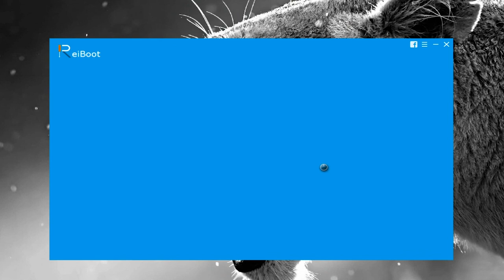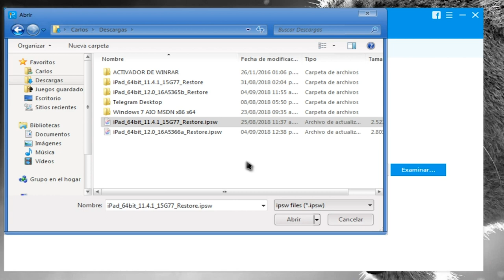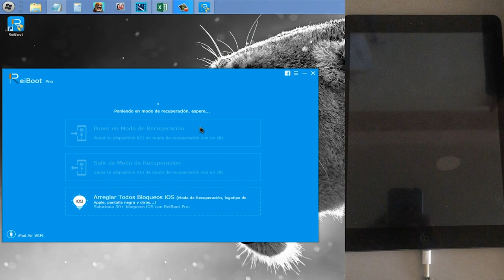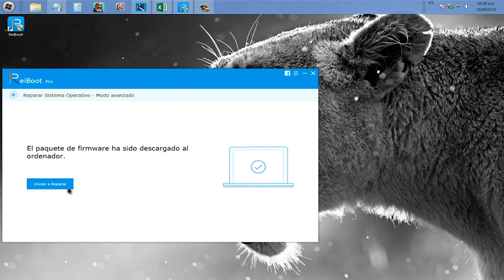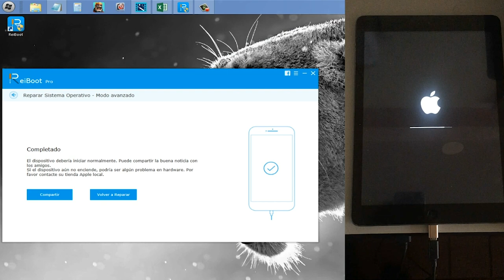iPad no enciende se queda en pantalla negra iOS 12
¿Al actualizar ipad a iOS 12, ipad no se enciende, se queda en la pantalla negra o en la manzana? Sigue los pasos abajo para solucionar este problema:
Pasos: 1.Conecta tu iPad al ordeanador y abre ReiBoot.
Paso 2: Pincha sobre "Arreglar Todos bloqueos iOS" y luego "Reparar ahora".
Paso 3: Descargar paquete de firmware online o pulsa la opción “Copiar” para descargarlo a través del navegador.
Paso 4: Empezar a reparar sistema operativo iOS.